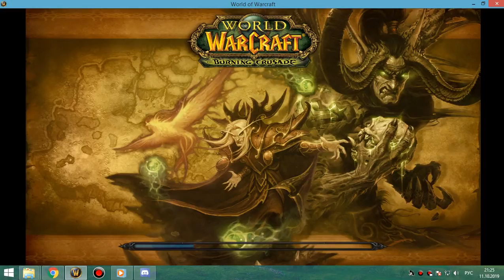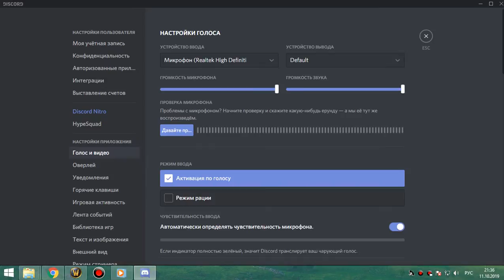ВИКЛИК-2 хприст-шп 11 10 19